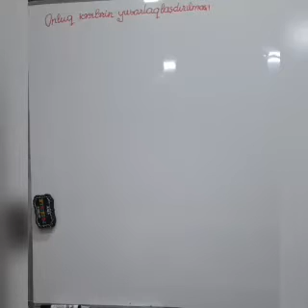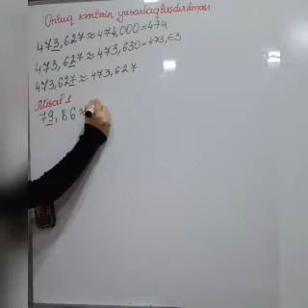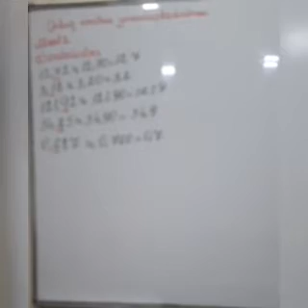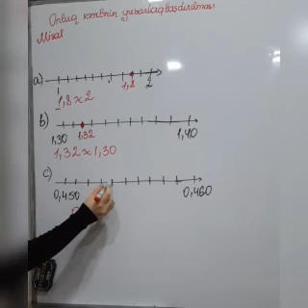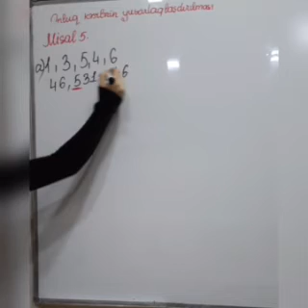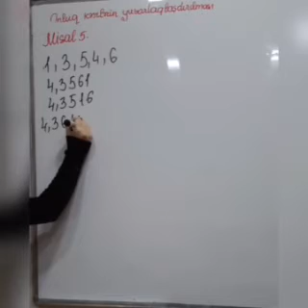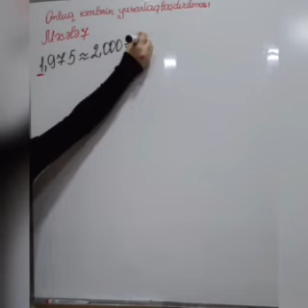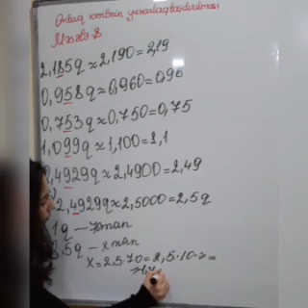5-ci sinif Riyaziyyat dərsliyi. Onluq kəsrlərin yuvarlaqlaşdırılması.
5-ci sinif Riyaziyyat dərsliyi. Onluq kəsrlərin yuvarlaqlaşdırılması. Mövzu izahı və misallar həllinə aid nümunələr.
Sumqayıt Dövlət Universiteti, Riyaziyyat fakültəsinin II kurs tələbəsi Teymurlu Ləman.